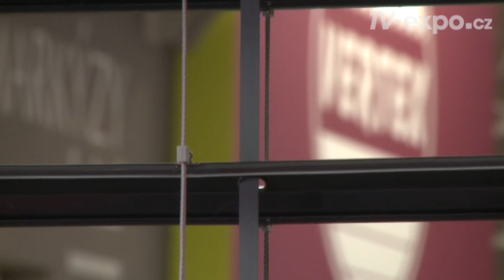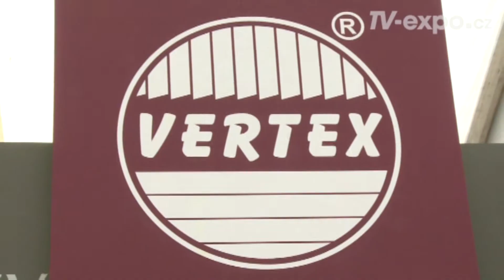forarch2010 vertex rolety 001 cz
Bluefalconbroadcast